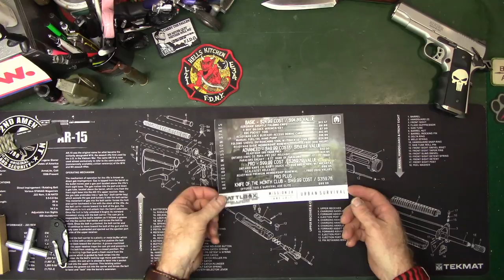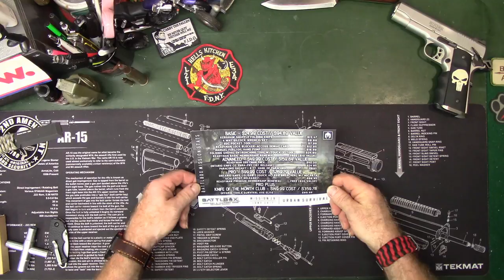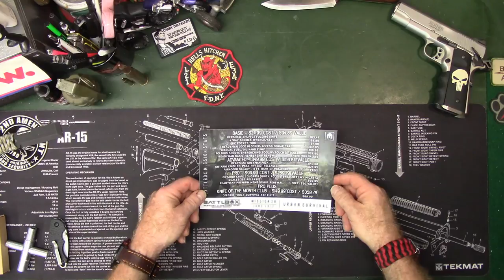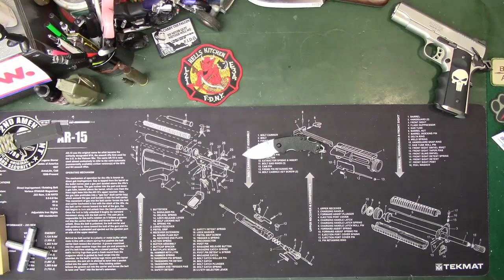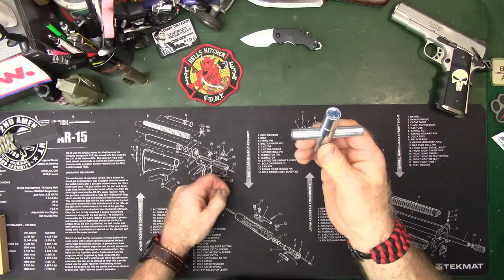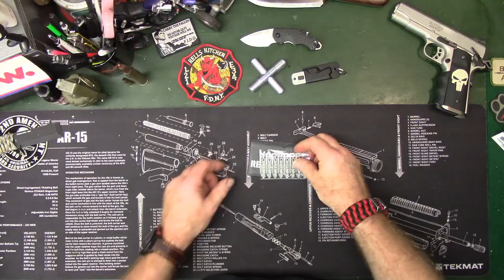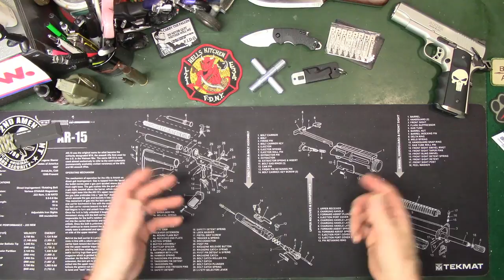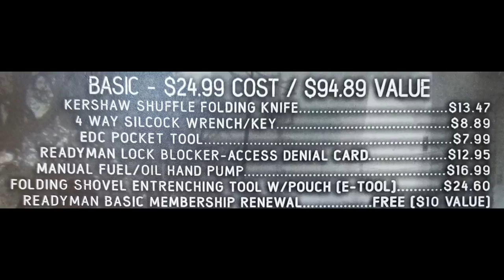MISSION 28 Urban Survival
BattlBox

ebomey shirts on sale now!

Remember to use the code "ebomey" when ordering from IN THE RED EXPLODING Targets.